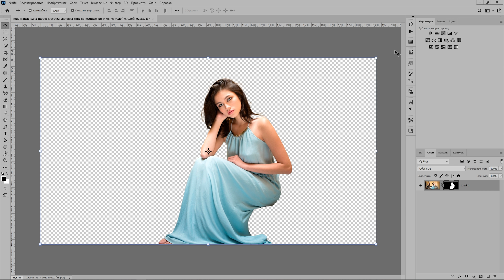Самый быстрый способ удаления фона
Как быстро удалить фон на фото?
Если нравятся мои видео, поддержи меня копеечкой. Для тебя копеечка, а для меня огромный стимул двигаться дальше! Заранее спасибо!
Заказать услуги фотошопа:
How to quickly remove the background from a photo?